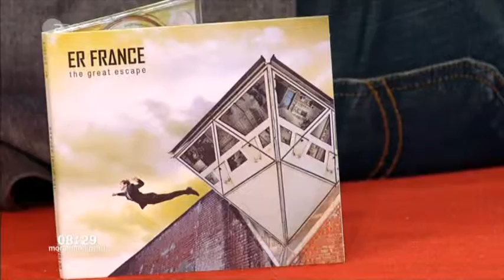ER FRANCE - New Lost Generation (02.06.2015 ZDF-Morgenmagazin)